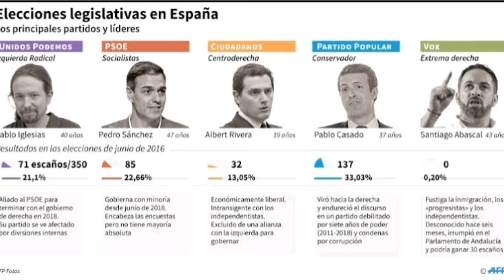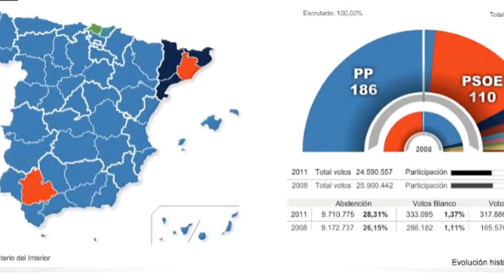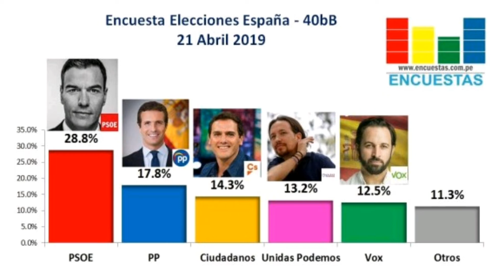ESPAÑA: ELEGIRÁN COMO PRESIDENTE AL MENOS PEOR/ LA POLÍTICA EN EL MUNDO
El lunes 29 de abril, un día después de las elecciones en España, Europa amanecerá con una arruga más en la frente: en la cuña que los separa de África habrá un nuevo mandatario que no parece estar a la altura de las circunstancias. O tal vez sea peor: un conjunto de partidos políticos dirigido por un trío de jovenzuelos inmaduros incapaces de demostrar, en dos debates consecutivos, que pueden discutir sobre el futuro de 47 millones de personas sin embarcarse en una pelea de patio escolar.

Los dos debates, realizados el lunes 22 y martes 23 de abril, tienen el severo inconveniente de que de ahí saldrá el próximo presidente de España. En ambos se mostró que el socialista Pedro Sánchez, y actual presidente del Gobierno español, y los candidatos de la derecha Pablo Casado y Albert Rivera pierden fácilmente los estribos a la menor provocación y viven más predispuestos a la discusión absurda —ataques de cizaña menor, agravios, insultos de baja estofa, interrupciones de maleducados— que a demostrar que son políticos maduros capaces de hacerse cargo de la nación. Quien sea electo llevará por un tiempo la marca de ese ridículo grabada.

Esto representa un problema porque tan pronto se elija al presidente, debe acabarse el espectáculo y empezar la política. Los líderes de los principales partidos tienen que demostrar que son más que sus personajes en los debates. La mesura y una cabeza bien amueblada son capitales para tiempos inciertos. Especialmente cuando España enfrenta desafíos tan importantes como la irrupción de la extrema derecha de Vox, una economía que necesita estabilizarse y conflictos nacionalistas.
FUENTE The New York Times.